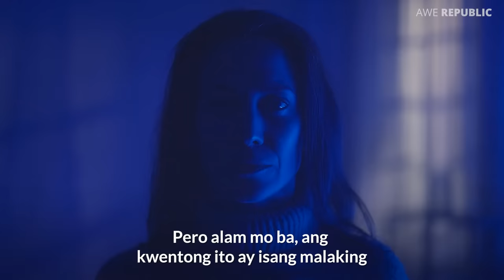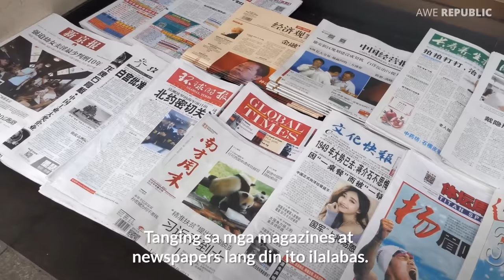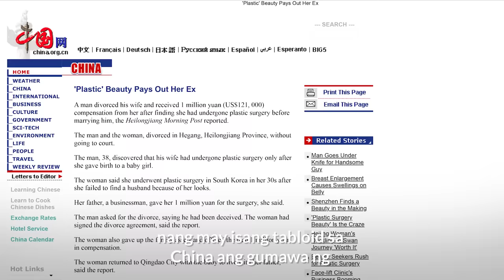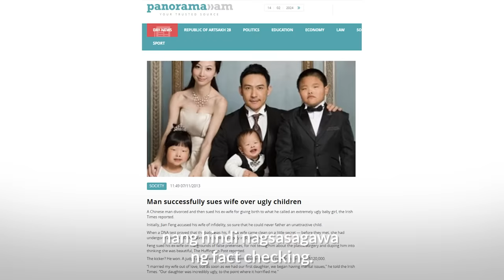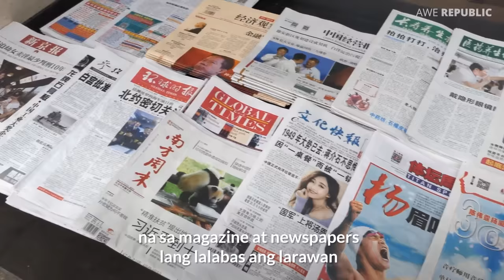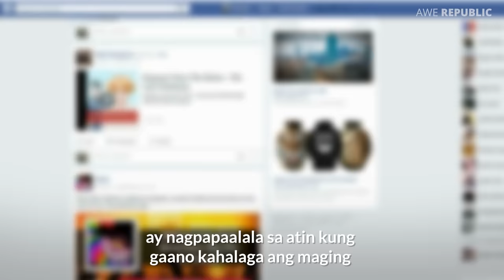Ang Malungkot Na Sinapit Ng Babaeng Nag Viral Dahil Sa Meme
Isang family picture ang nagviral noong 2012. Naging instant meme ang picture na ito. Pero ang kasikatang ito ang siya pang sumira sa buhay ng babaeng nasa picture. Dinemanda daw kasi ng Mister ang kanyang Misis dahil nabisto nito ang totoong hitsura nung isinilang ang kanilang anak.

Ano nga ba ang katotohanan sa likod ng viral picture?

At kamusta na kaya ang babae ngayon?